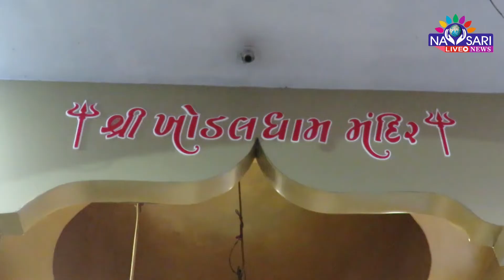Navsari Live :- Shree Khodal Mata Ni Aarti, Gauri Shankar Moholo, Jalalpore Navsari